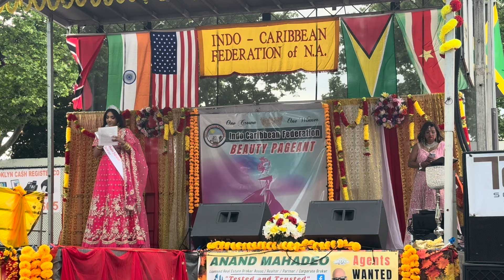June 27, 2024